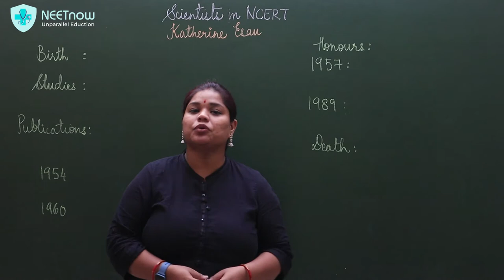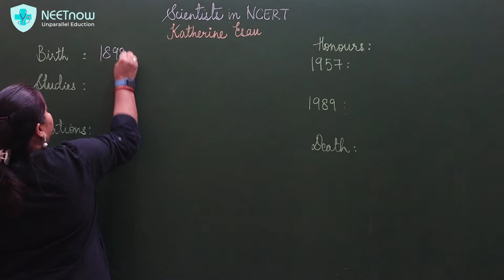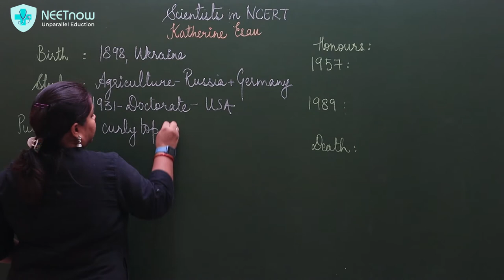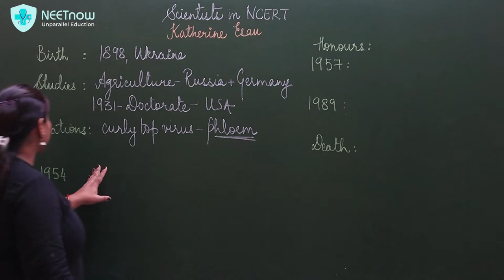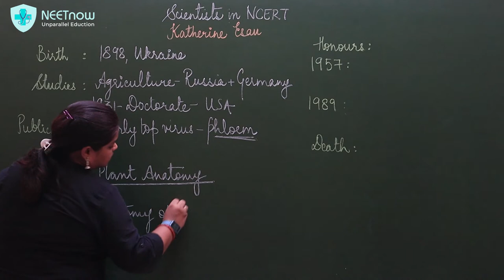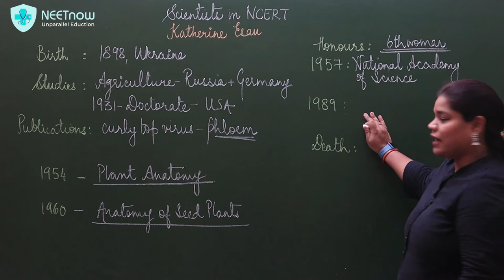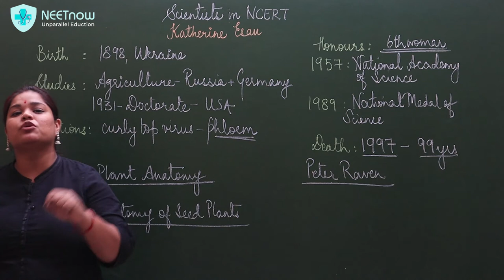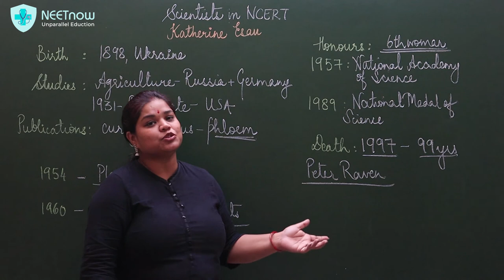Katherine Esau | Scientists in NCERT | Class XI | NEET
Katherine Esau was a German-American botanist who received the National Medal of Science for her work on plant anatomy. Katherine Esau was a pioneering plant anatomist and her books Plant Anatomy (1953) and Anatomy of Seed Plants (1977) were key plant structural biology texts for four decades. Katherine Esau's early work in plant anatomy focused on the effect of viruses on plants, specifically on plant tissue and development. Katherine Esau worked at the University of California, Davis as a teacher and later a professor of Botany. While teaching, Katherine Esau continued her research on viruses and specifically phloem, the food conducting tissue in plants.

In this video, we will see Katherine Esau's journey in detail, given in NCERT.

You can also find some of the most important videos for Class 11, 12 and even NEET here: